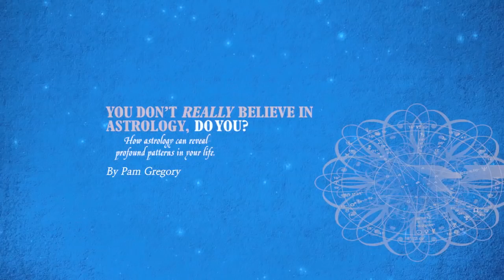New Moon in Virgo 9th September 2018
Pam talks about the astrological developments for the first half of September and the New Moon in Virgo on the 9th. What do they mean for you? If you don't know where these aspects fall in your chart, check out her two-part tutorial videos Just download a birthchart free from her and then use the tutorials to get much more meaning for yourself by better understanding these transits to your birthchart. On September 5th Pam launched a new book, How to Co-Create using the Secret Language of the Universe, and also the second edition of You Don't Really Believe in Astrology, Do You? with an extra almost 10,000 word chapter looking at the next 3 years astrologically. Both are available from Amazon and from her She also offers a video companion to How to Co-Create, which is on the Products section of her website.